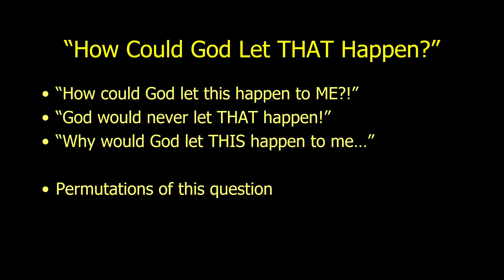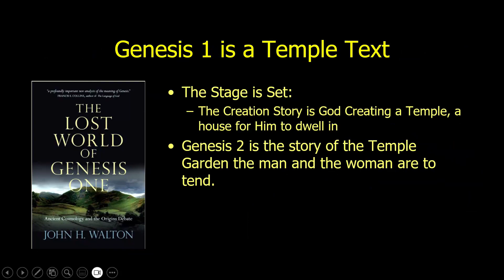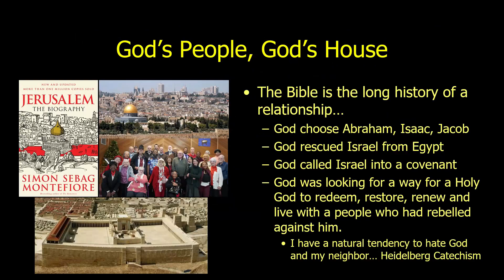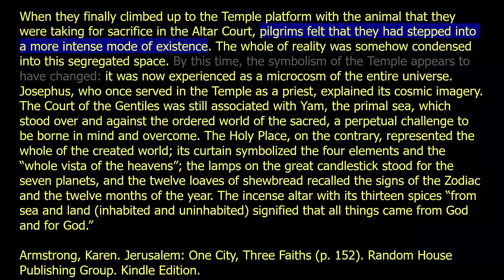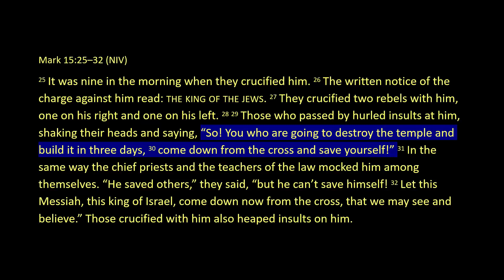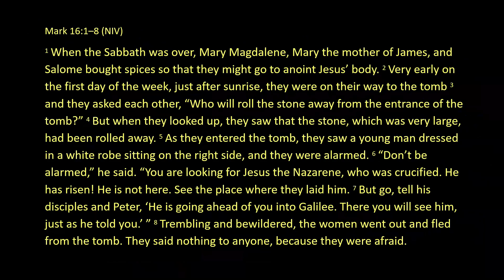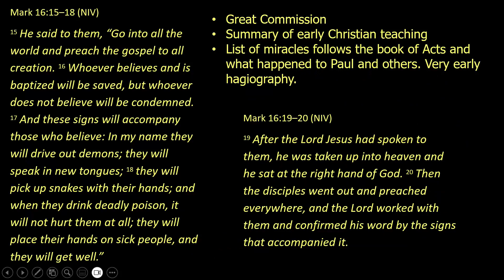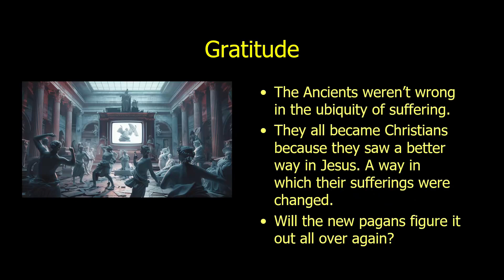How Could God Let This Happen